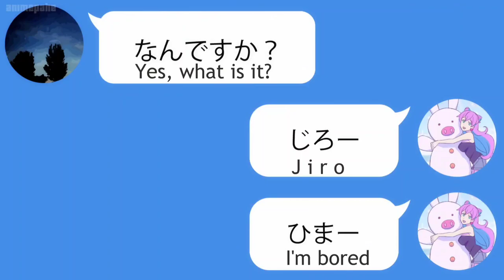Akari and Jiro on date 💞 | More Than a Married Couple, But Not Lovers (夫婦以上、恋人未満)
Other Channels📍